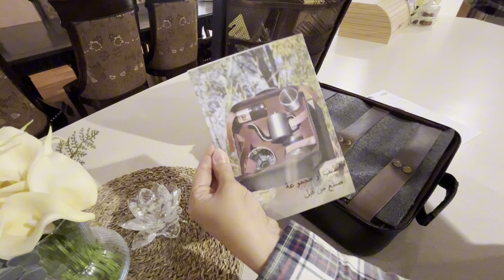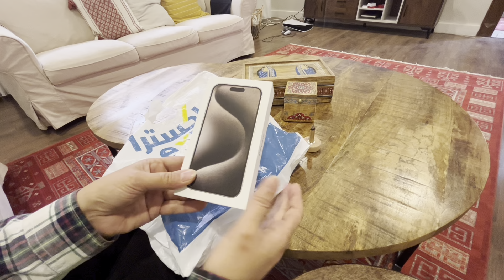روتين صباحي /فطور/هدايا العيد